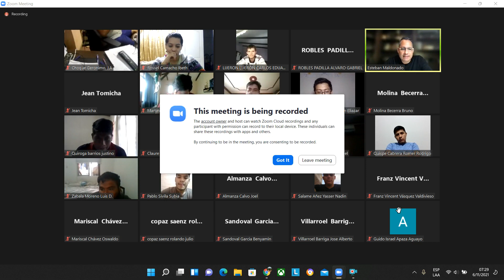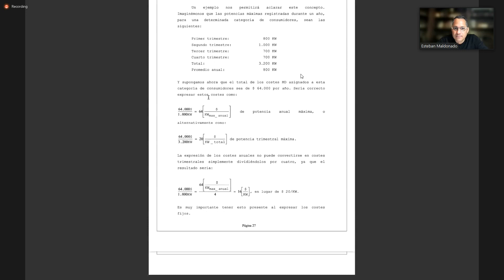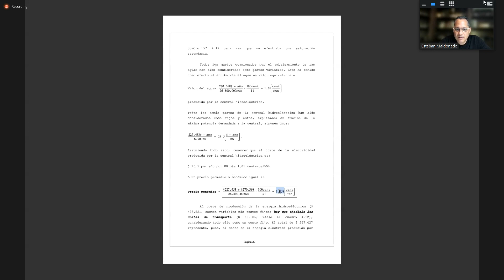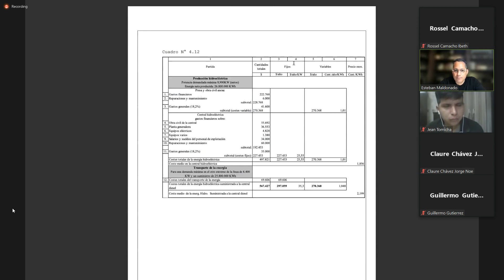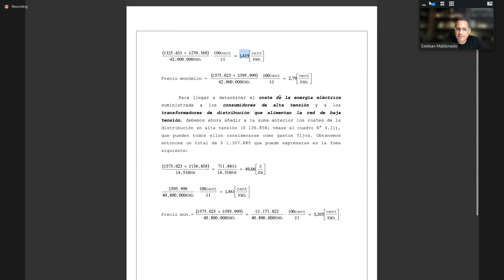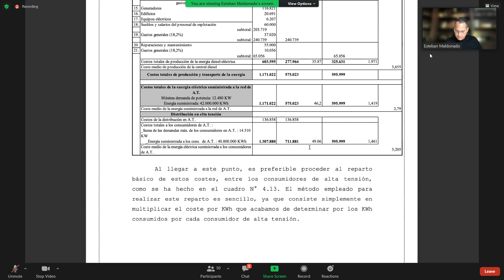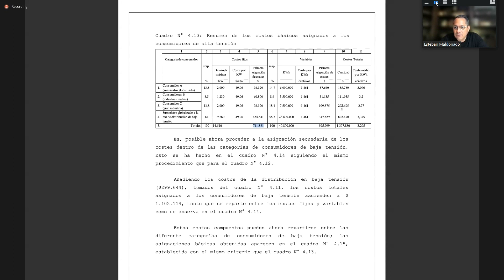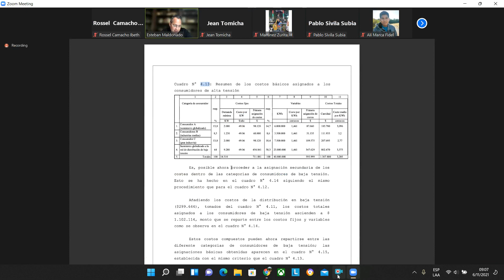Economía Y Financiera 6/11/2021